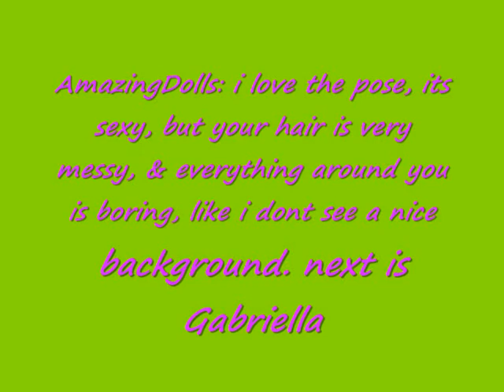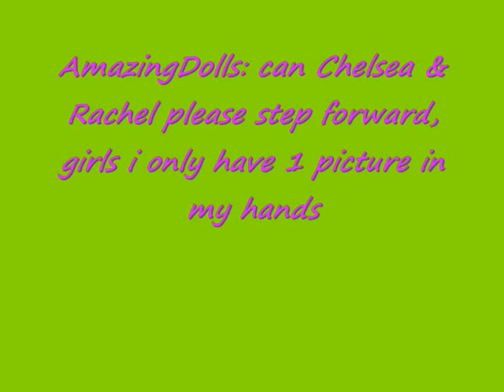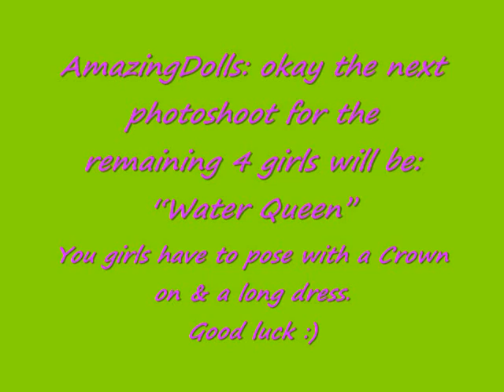BNTM Contest Cycle 2 Episode 9 [read Description for next shoot]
The next photoshoot for the remaining girls is: Water Queen
You girls have to pose with a Crown on & a long dress.

Good luck, you got 2 weeks the time!